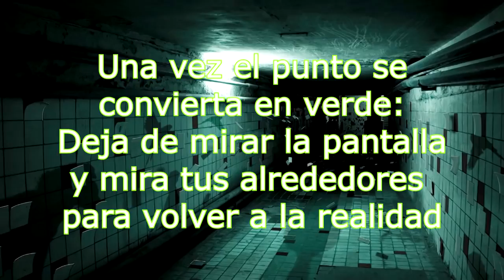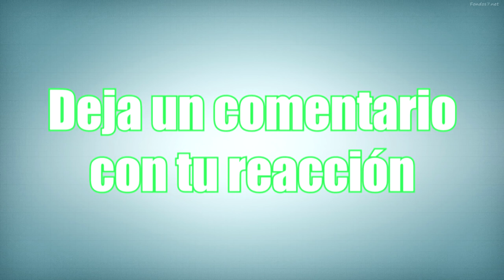Solamente Te Voy A Hipnotizar || Steven Gonzalez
Solamente Hago VideoBlogs Por Gusto Mio Gustele A Quien Le Guste Solo Hago Videos Para Entretener O Dejar Algo Claro & Dale Like Para Cada Dia O Cada Dos Dias Adios Recuerda Los Quiero Subs